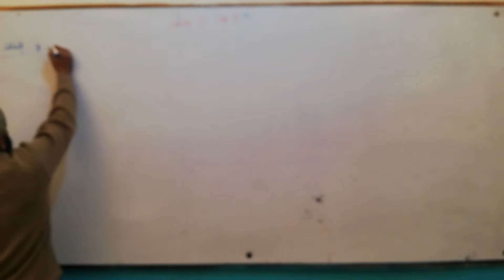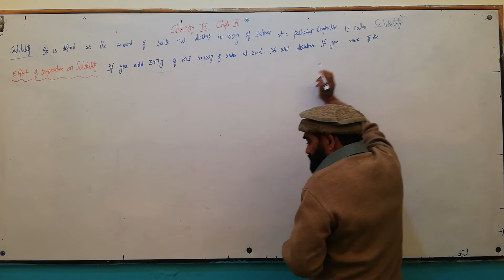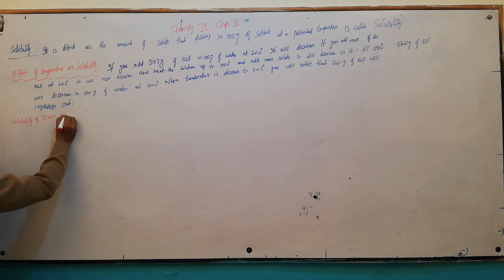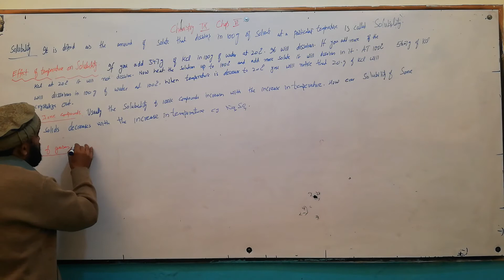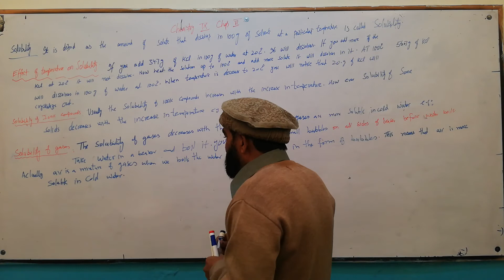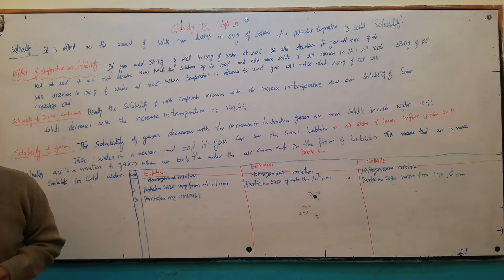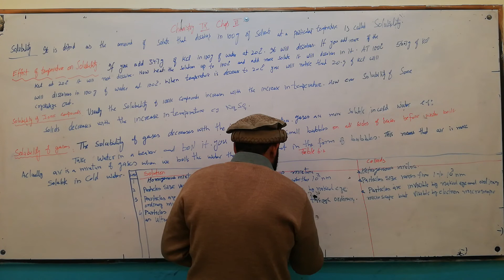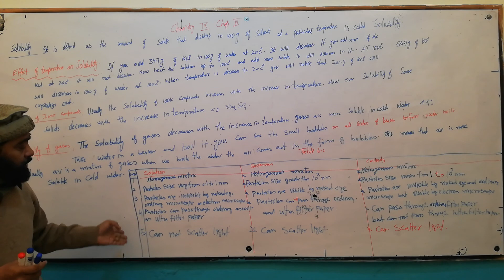SSC I | CHEMISTRY| CLASS 9TH | SIR ZAFAR IQBAL